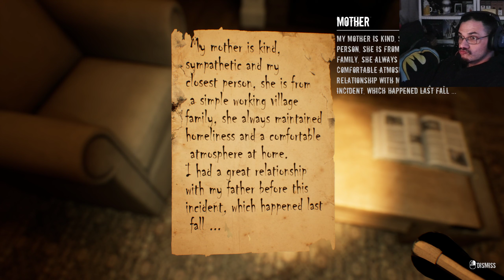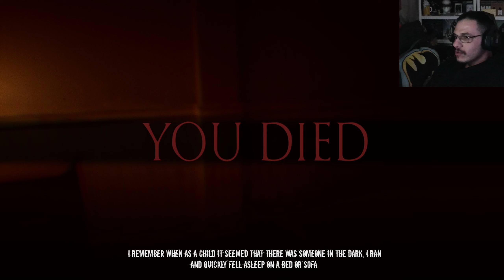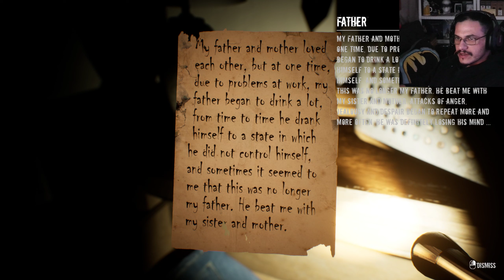31 Days Of Halloween! | Life After Death | Day 5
Contribute to the channel here, budds!!
Contributions are always welcomed on my PayPal & Stream Labs accounts, they will go towards better equipment for a better quality experience, for you! So what are you waiting for! Links are available in my bio!! Keep on rocking, budds! :}